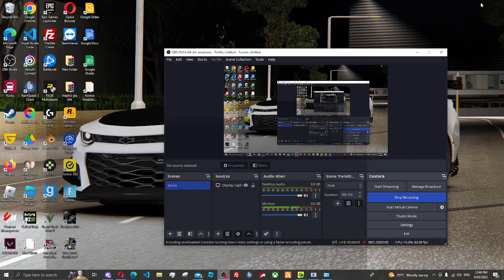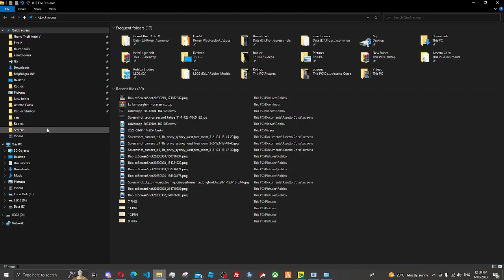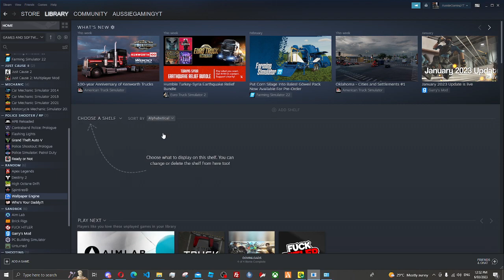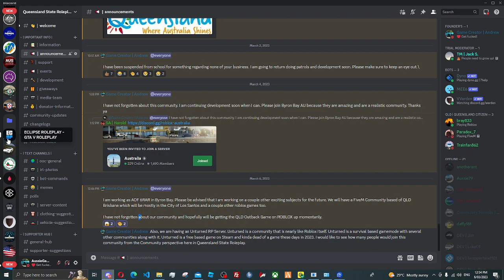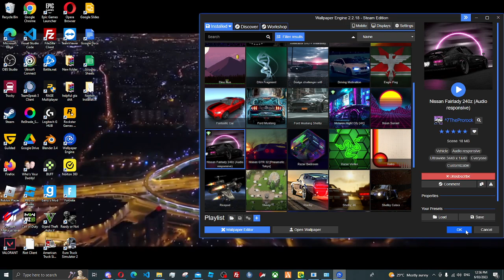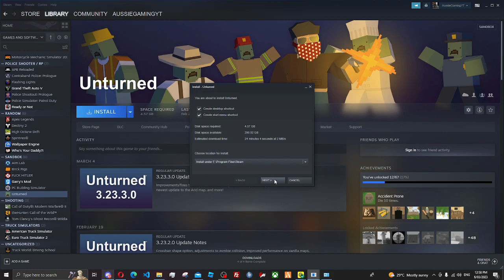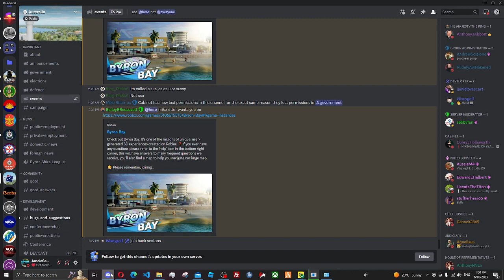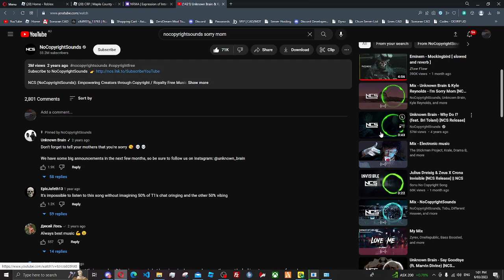Channel Update | What do you want to see?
Welcome to another video. I am looking to get 1000 subscribers whilst giving ya entertainment. I would like to get some suggestions on video ideas or game ideas.

Shoutouts:

- Mountain Interactive
- Constable Kobe

ALL VIDEOS ARE FOR ENTERTAINMENT ONLY! ANY VIDEOS BROUGHT OUT OF CHANNEL WILL BE REPORTED